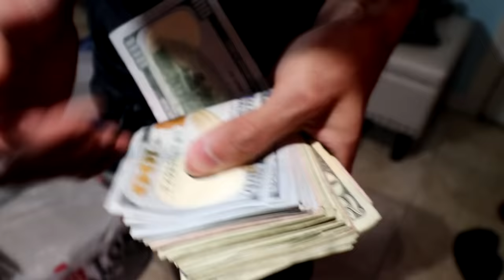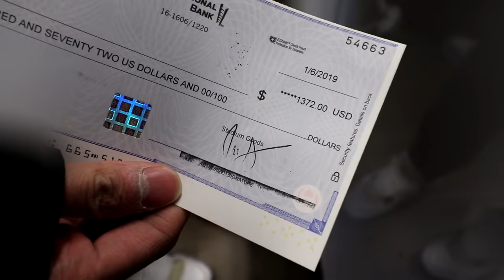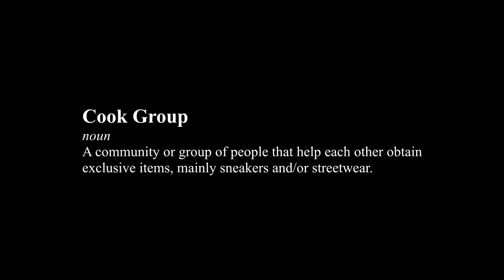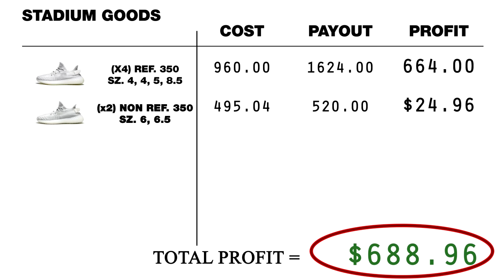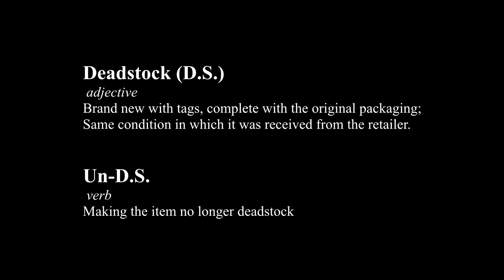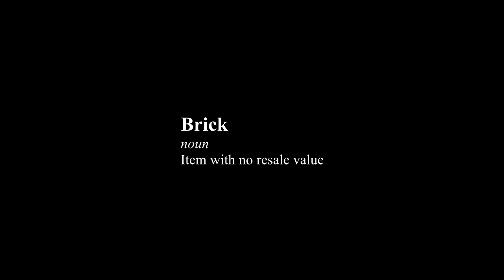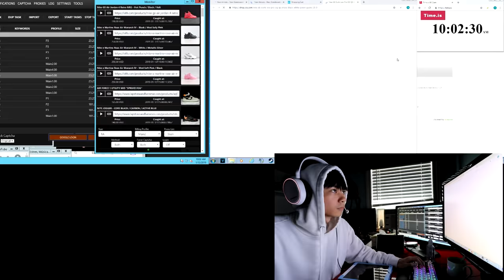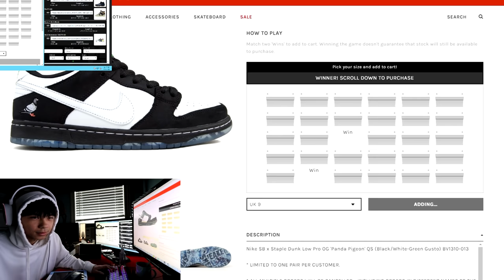Sneakers To Riches Ep. 1 - Hype Sneaker Unboxings, Sales, and Sb Dunk Panda Pigeon Live Cop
Sneakers To Riches Episode 1. This is the life of a sneaker / streetwear reseller. Botter Boy | Botting | Bots | Sneaker Bots | How to make money from home. Panda Pigeon sb dunks yeezy boost

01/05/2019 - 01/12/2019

DURING SIGNUP!

SETUP
►Camera Setup